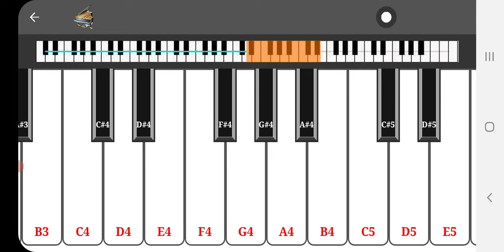ORG Organ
"ORG Organ" is an electronic musical instrument consisting of eletronic organ, eletronic piano and eletronic drum pads, its melody and sound are wonderful.